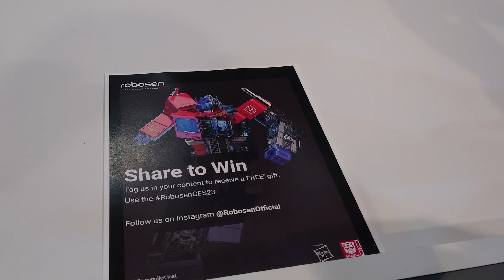Transformers G1 Auto Converting Optimus Prime Transforming Robosen 2023 CES Las Vegas Jan 5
Transformers Elite Edition Optimus Prime Transforming 2023 CES Las Vegas Jan 5